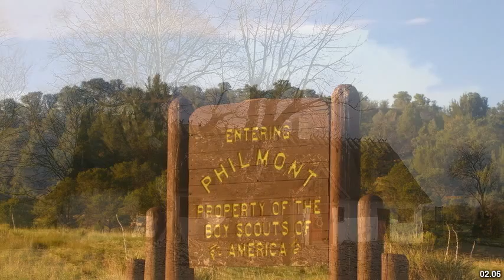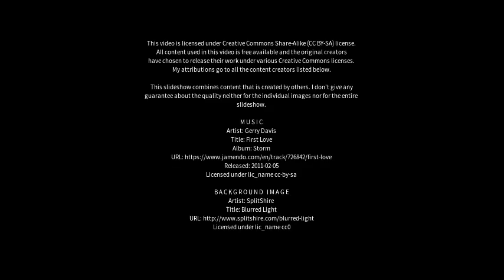Best places to visit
Best places to visit - Lejre (Denmark) Best places to visit - Slideshows from all over the world - City trips, nature pictures, etc.